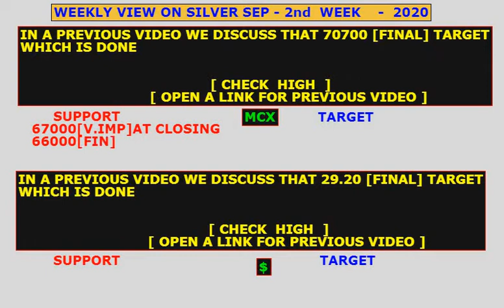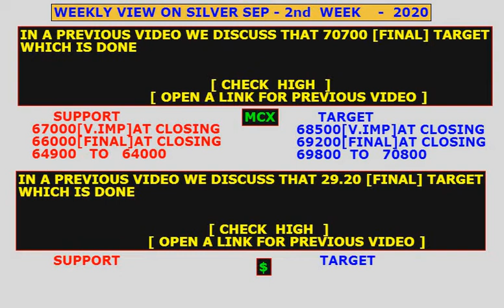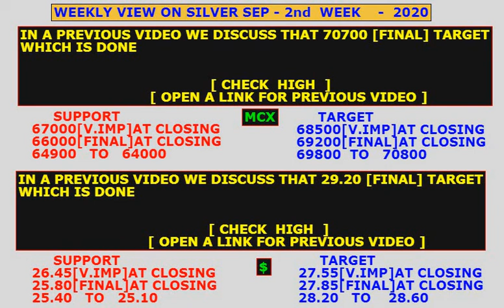trading strategy for silver next week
can you want to become millionaire from stock market??
 see best strategy for that